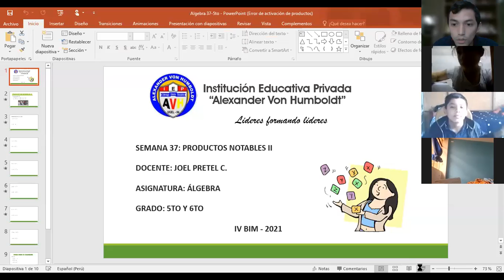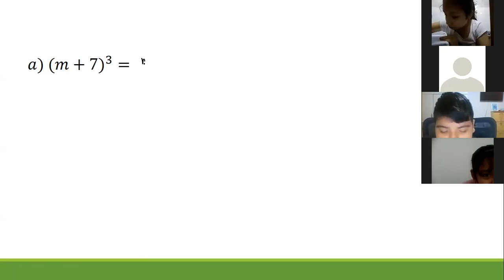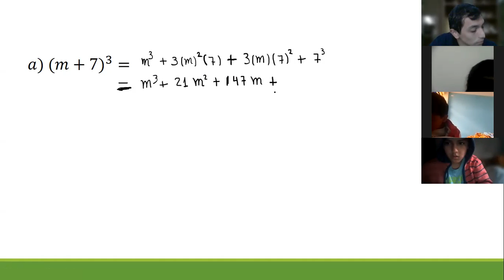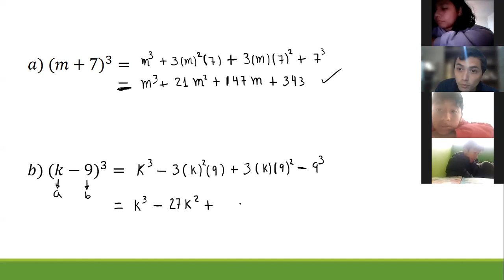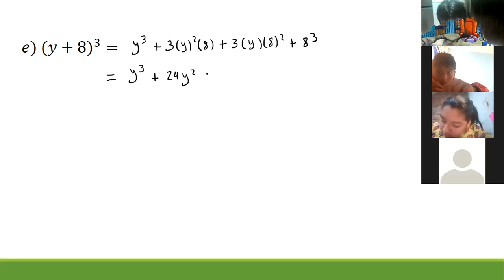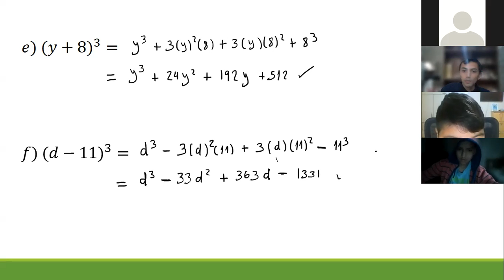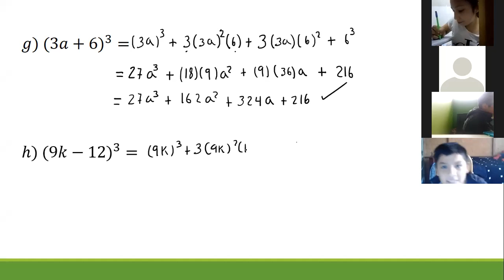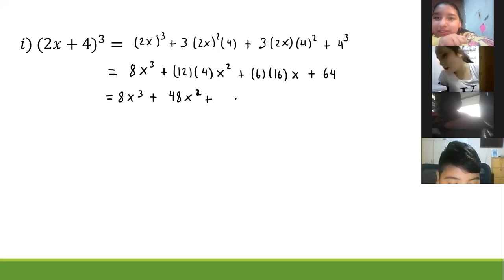5TO Y 6TO GRADO VI BIM ÁLGEBRA SEM37: PRODUCTOS NOTABLES II